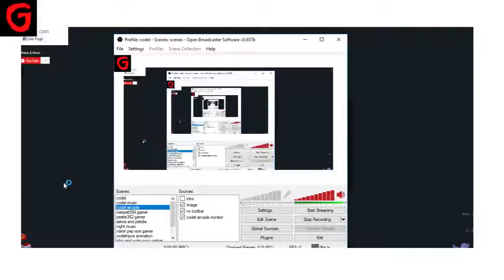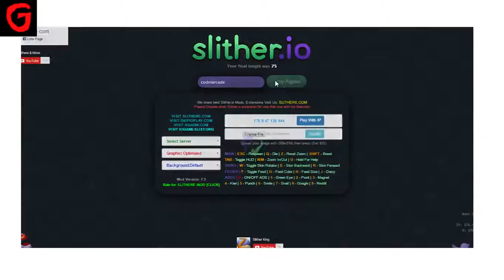THE NEW EPISODE IN SLITHER.IO! (Slither.io Funny Moments)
The New Episode In Slitherio.